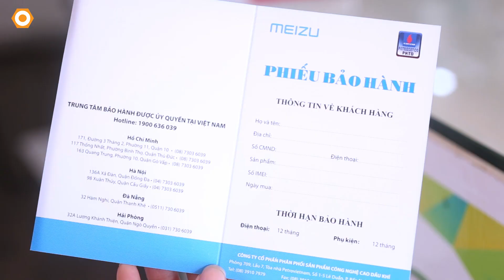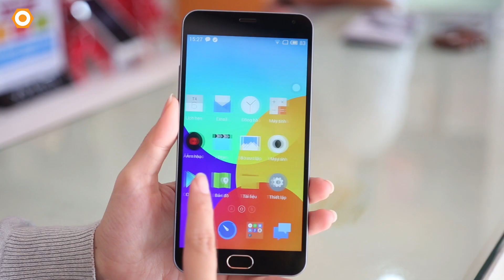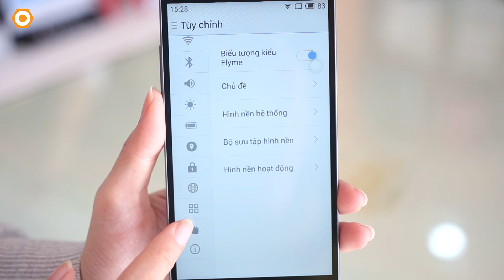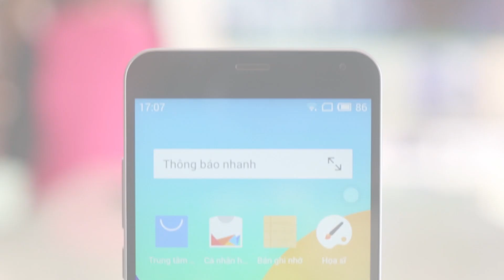Đánh giá Meizu M2 Note - Phablet giá rẻ, cấu hình cao, dưới 4tr